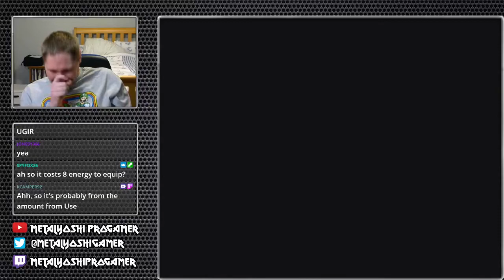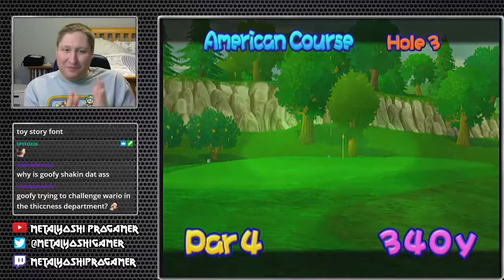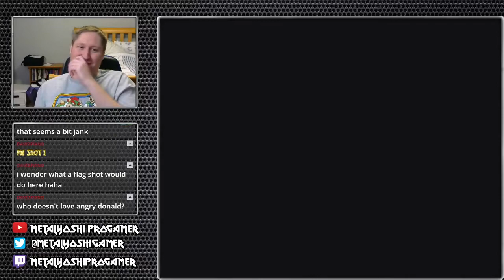Let's Play Disney Golf (PS2) Part 2: Dolan Wants McMorky's Brugers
Apologies for the lower mic quality: I raised the input too high which was causing distortion - overcorrecting for too low input from the previous broadcast.

This is the second segment taken from a live stream of my first playthrough of Disney Golf for the Playstation 2.  This was developed by T&E Soft, who previously worked on Walilae Country Club for N64, Swing Away Golf for PS2, and other golf games (and Virtual Hydlide, ay lmao) before being merged and disbanded by 2013.

I being my Challenge playthrough by engaging in a match with Donald Duck.  He's new to golf but agrees to play for hamburgers, so sure.  That's all the story I need.  But before then, I see an item shop so I explore and buy the ability to play power shots.  There is potential here with the equipment/energy system.

This plays similar to Hot Shots Golf but a bit simpler.

0:00 Exploring the Shop
7:38 Dolan Hole 1
32:28 Dolan Hole 6